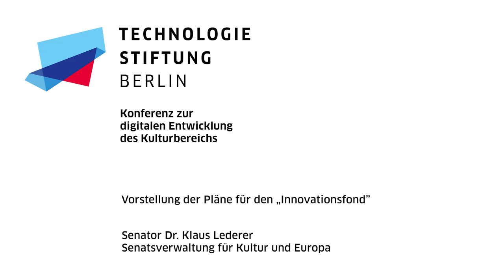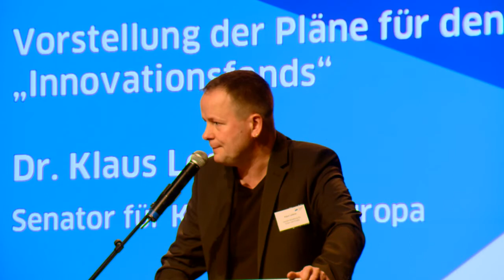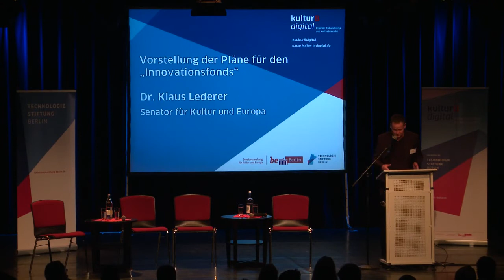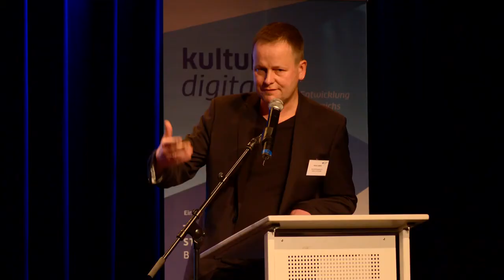Senator Dr. Klaus Lederer: „Innovationsfonds Kultur"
Senator Dr. Klaus Lederer von der Senatsverwaltung für Kultur und Europa hat die Idee eines „Innovationsfonds zur digitalen Entwicklung im Kulturbereich“ erstmals im April 2018 auf der re:publica vorgestellt.

Das war der Anstoß für einen moderierten Findungsprozess, in dem zuerst die Bedarfe der Kulturschaffenden aufgenommen werden sollen und für den im Senatshaushalt 2018 und 2019 insgesamt 750.000 Euro zur Verfügung gestellt werden. Auf dieser Basis soll eine Förderrichtlinie für den Innovationsfonds entwickelt werden, der ab 2020 bereitgestellt wird. Der offene Prozess, in dem die Förderrichtlinie erarbeitet wird, ist selbst Ausdruck des digitalen Mindsets, das in der Berliner Kultur gefördert werden soll.

Die Senatsverwaltung für Kultur und Europa sieht sich dabei weniger als Innovationstreiberin denn als Dienstleisterin für Institutionen und Akteure aus der Freien Szene, die ihre digitale Entwicklung vorantreiben wollen: Das Ziel ist es, Modellprojekte zu fördern, die spartenübergreifende Bedeutung haben. Es geht also nicht um Investitionen in digitale Infrastruktur und auch nicht um eine Förderung von Kulturinstitutionen, die ohnehin mit einem großen Budget ausgestattet sind.

Dabei schließt der Innovationsfonds die Lücke zwischen der Arbeit der digiS, die digitale Kopien von analogen Kulturgütern erstellt und der Publikumsentwicklung mit Digitalen Mitteln.

Videoproduktion: Bollemedia TV- und Videoproduktion